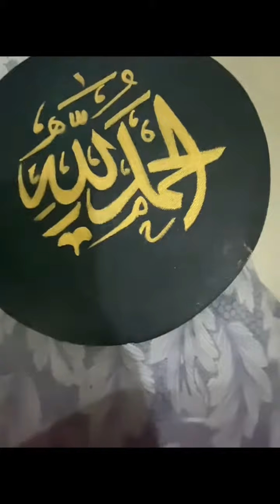Set of calligraphy frames |Allah hu akbar |subhanAllah |alhumduillallah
Mario world
My Chanel is all about the art.which exist in everything in every medium

Editing
Sometimes I use capcut app